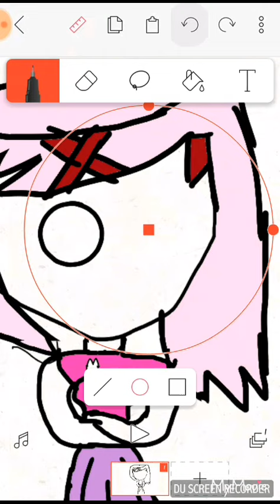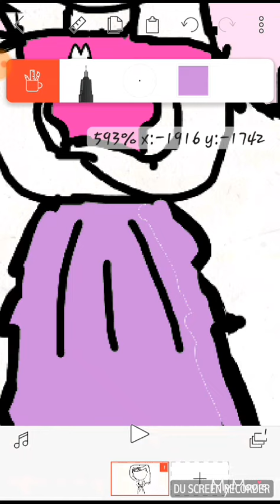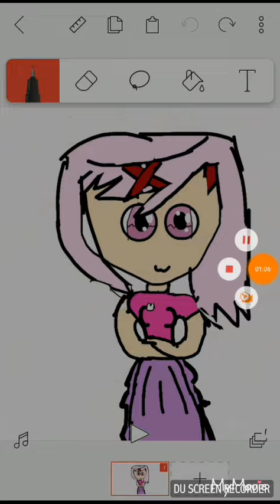Drawing natsuki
Monika
Monika
Monika
Monika
Monika
Monika
Monika
Monika
Monika
Monika
Monika
Monika
Monika
Monika
Monika
Monika
Monika
Monika
Monika
Monika
Monika
Monika
Monika
Monika
Monika
Monika
Monika
Monika